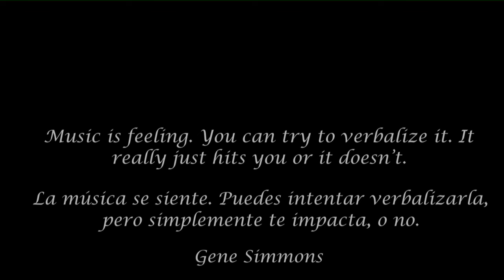Logan trailer _ Hurt By Jhonny Cash/Nine Inch Nail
Check the description for facts about this song
Song: Hurt
By: Cash/Nine Inch Nail
Film: Logan, 2017

"Hurt" is a song by American industrial rock band Nine Inch Nails from its second studio album, The Downward Spiral (1994), written by Trent Reznor. It was released on April 17, 1995, as a promotional single from the album. The song received a Grammy Award nomination for Best Rock Song in 1996.

In 2002, Johnny Cash covered "Hurt" to commercial and critical acclaim. The related music video is considered one of the greatest of all time by publications such as NME. Reznor praised Cash's interpretation of the song for its "sincerity and meaning," going so far as to say "that song isn't mine anymore."